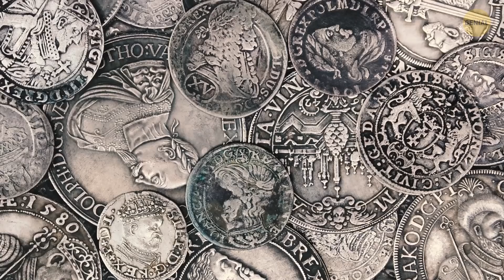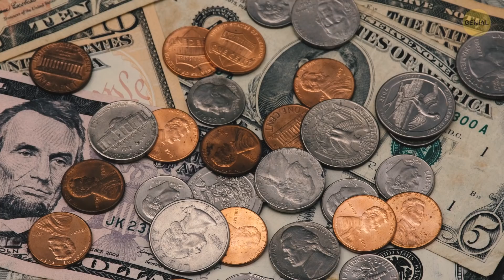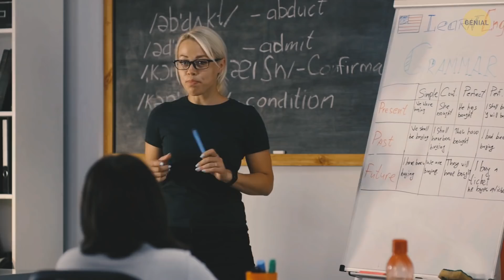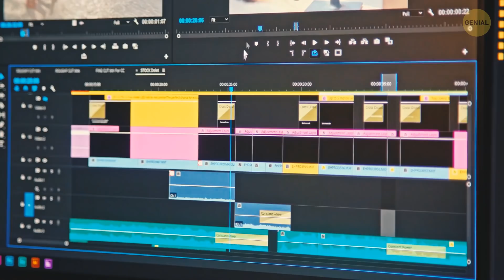Hay una razón por la que las naranjas vienen en bolsas ROJAS de malla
A la próxima vez que vayas a hacer las compras, presta atención a los pequeños detalles que te rodean. Cada color del empaque, su tamaño y colocación del título son importantes. Todos los detalles ocultos en los objetos que encuentras en el súper tienen un mensaje que los especialistas en mercadotecnia y los diseñadores pretenden transmitir para atraer la atención del comprador.

Por ejemplo, ¿te has dado cuenta de que las naranjas se venden siempre en bolsas de malla rojas? ¿Por qué se ven más atractivas de esta forma? ¿Y por qué una bolsa de papas fritas siempre aparece medio llena? La próxima vez que compres tu queso favorito, pregúntate por qué está lleno de agujeros. Vamos a responder a estas y más preguntas comunes que aparecen cuando vas de compras.

La animación fue creada por Genial.